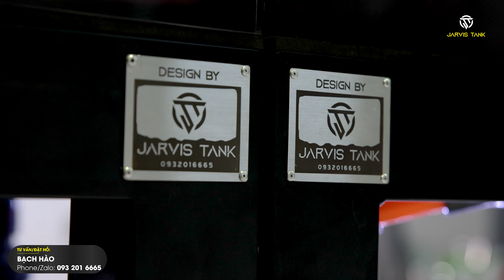Lắp đặt cặp HỒ CÔNG NGHỆ "SONG ĐẤU" 1m55 về Sa Đéc - Đồng Tháp chơi Cá Rồng [Trailer]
🔰 Mong được mọi người theo dõi và ủng hộ kênh Youtube của Jarvis Tank
🔰 BACH VAN HAO STK: 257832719 Ngân hàng TMCP Á Châu (ACB) - CN Hồ Chí Minh
** Nếu có bất kì vấn đề gì hoặc câu hỏi nào, vui lòng gửi mình qua email phía trên để biết thêm nhiều thông tin chi tiết xin cảm ơn.
© Bản quyền thuộc về Jarvis Tank
© Copyright Jarvis Tank & Do not Reup